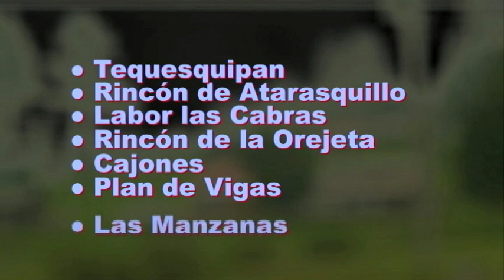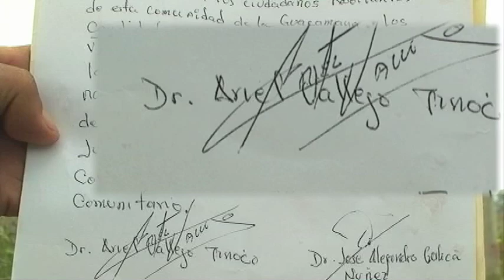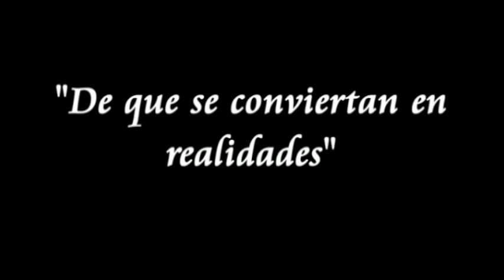Galicia y Ariel incumplen compromisos firmados en Temascaltepec